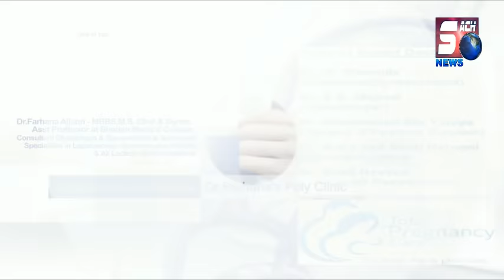Old City Mein Kabhi Nahi Dheki Police Ki Aisi Harkat | CI Abdul Jeelani And Team | SACH NEWS